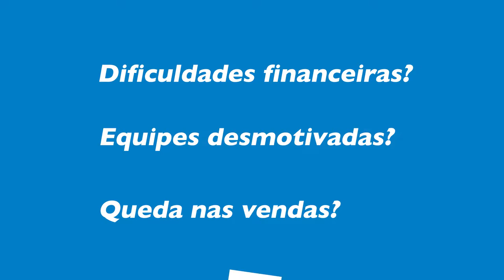Programa SEBRAE SP Dentista Empreendedor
Programa Setorial Sebrae-SP Dentista Empreendedor